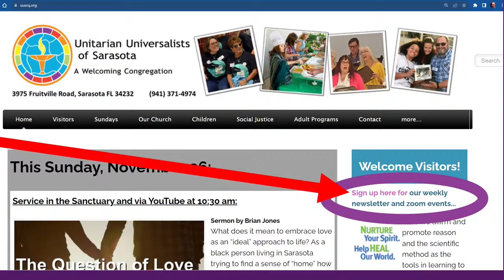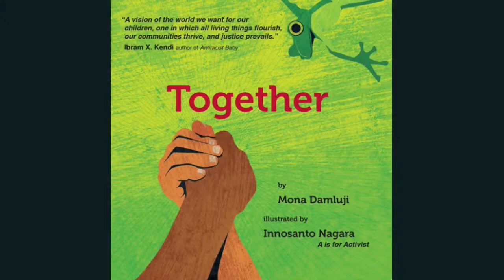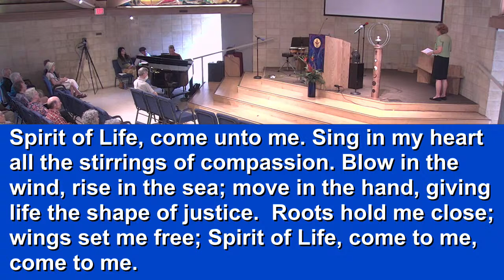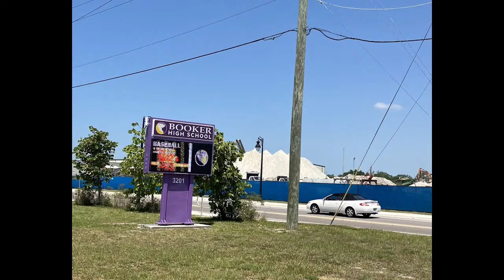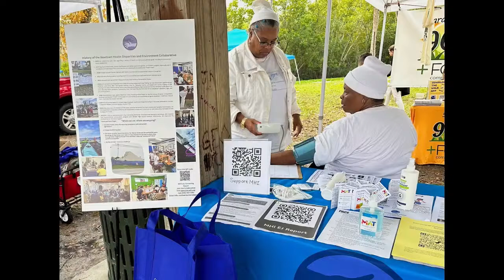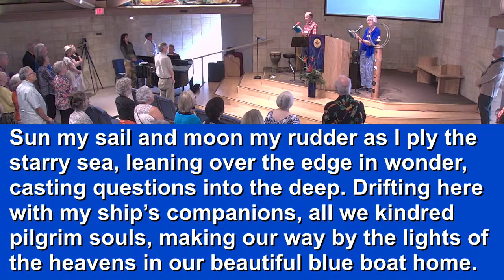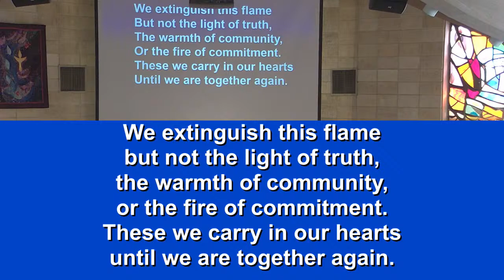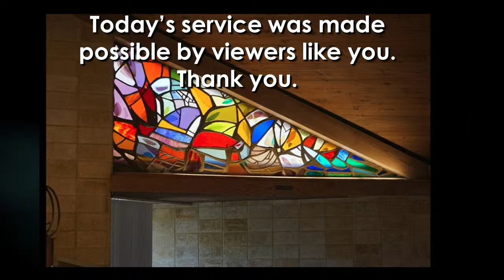Help Heal Our World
​Sermon by Rev. Jay Wolin and Nina Tortelli, Racial Justice Team
How has environmental and racial justice intersected? What actions can we take to heal our world and all its inhabitants?  How can our uses of earth’s resources be regenerative?

Order of Service:

Gathering Hymn: 134 Come, Our World is One World
Welcome and Announcements Rev. Jay Wolin
Opening Music: Big Yellow Taxi, Mitchell, performed by Joni Adno
Opening Reading: Words of the Dalai Lama, read by Mary Anne Bowie
Chalice Lighting

Time for All Ages: Catherine Bonner
Interlude: Gaia, Taylor, performed by Joni Adno
Centering In Words: Regeneration by Paul Hawken, read by Sharron Howard
Centering In Silence
Centering In Song: 123 Spirit of Life

Reflection: “Help Heal the World,” Nina Tortelli, Racial Justice Team
Offertory: To a Wild Rose, MacDowell, Don Bryn
Reading: From Theo Wilson Poem, read by Mary Anne Bowie
Special Music: Mercy Mercy Me (The Ecology), Gaye, Joni Adno

Reflection: “Help Heal the World,” Rev. Jay Wolin
Closing Hymn: 1064 Blue Boat Home
Closing Words: Regeneration by Paul Hawken
Extinguish the Chalice